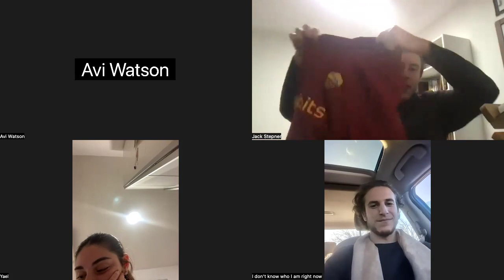Stealing Torah- Sichot Haran (9)- Money Is A Latter